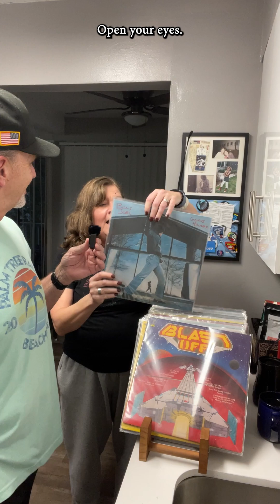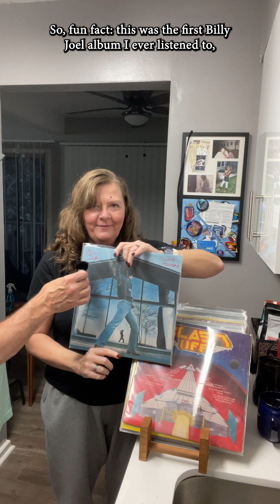Gen X Coffee Talk - Ep 62 - Record Pull Wednesday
On today’s episode of Gen X Coffee Talk, it’s Record Pull Wednesday! 🎶✨

What record will the Wife pull out of the stacks for us to talk about? Join us as we travel down a memory lane made of vinyl, revisiting classic tunes and hidden gems.

Whether you’re a die-hard vinyl collector or just love a good chat about the music that shaped a generation, this episode is for you.

Did you have a copy of Billy Joel’s “Glass Houses”?